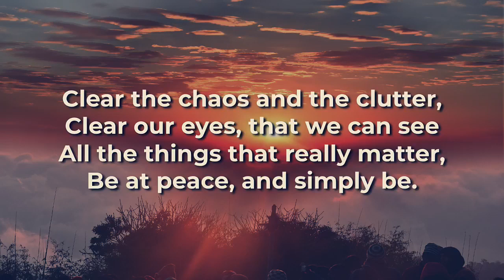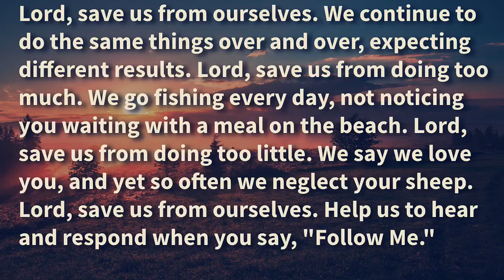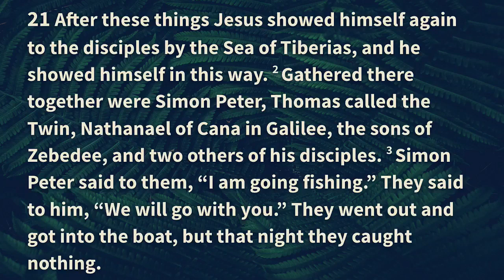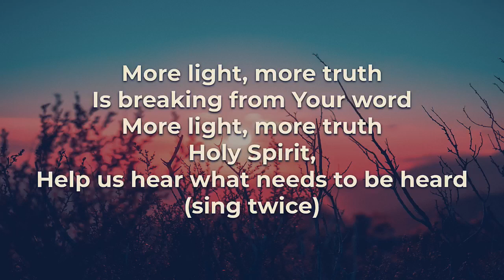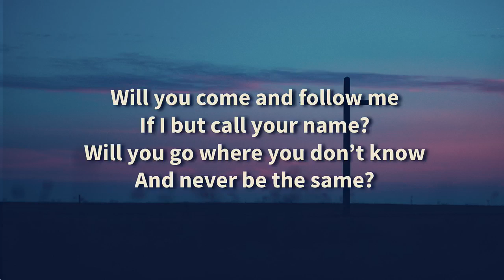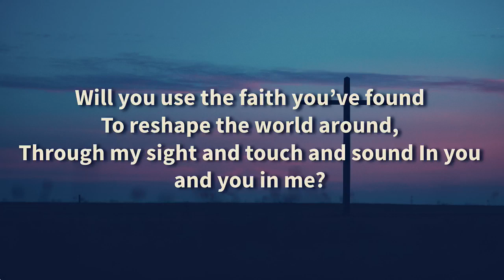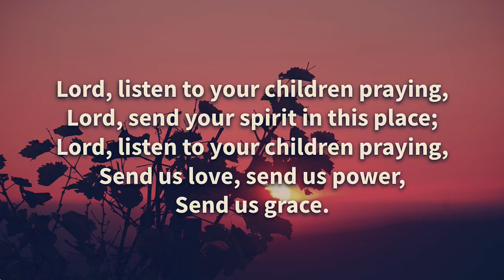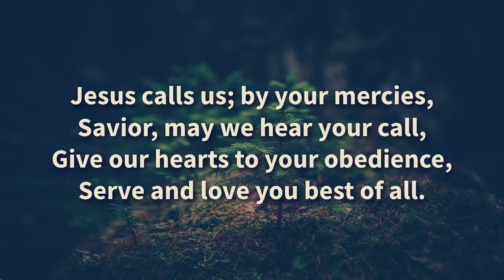Worship 4/30/22 - "The Most Important Meal Of The Day!"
Preacher: Rev. George Harris